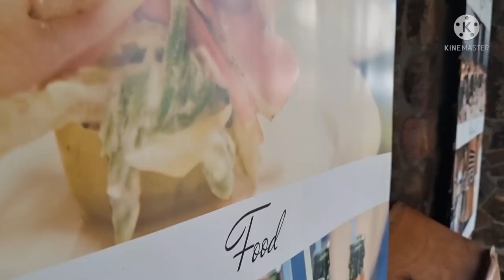Kooroomba Vineyards and Lavender Farm / Scenic Rim / Visit Queensland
Kooroomba has been created as a unique tourist destination, nestled in the Fassifern Valley at Mt Alford near Boonah, about 60 minutes from Brisbane, and 1hr 30 minutes from the Gold Coast.

​The property consists of a cellar door, restaurant, and lavender shop which overlooks a six-hectare vineyard and breath-taking lavender fields, with magnificent views of the Scenic Rim mountains. Kooroomba Vineyard and Lavender Farm provides a southern France experience on the doorstep of Brisbane and is the perfect setting for a relaxing day away.

The award-winning cellar door/restaurant complex is of a 5-star level and is a blend of rustic and contemporary architecture. The selection of wines, along with the Modern Australian cuisine served in the restaurant from local produce, provides a unique regional wine and food experience.

Kooroomba has a large variety of wines including Chardonnay, Shiraz, Cabernet, Sauvignon Blanc, and a Sparkling Chardonnay Pinot Noir.  The lavender fields have a number of varieties of French and Italian lavender designed to provide flowers most of the year.

​Kooroomba is a unique destination right on the doorstep of Brisbane and the Gold Coast, making it a magical place for visitors to come, see and experience one of the Scenic Rim's most popular tourist attractions.

Where else in Australia can you come to both: a Lavender Farm and Winery while enjoying a beautiful lunch with spectacular views of the lavender fields and the Great Dividing Range?